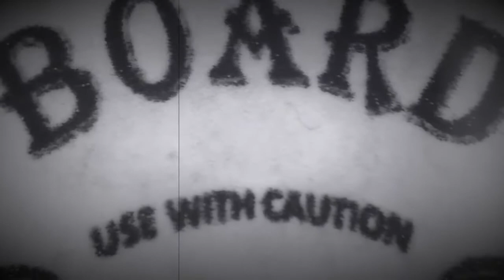No Means No!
Something really moved me to make this montage tonight. As a human being who has experienced violation of consent, “No Means No” is pretty clear to me. No matter WHAT it is, consent is key. Keep sharing the message.